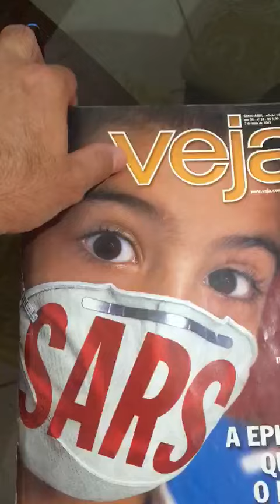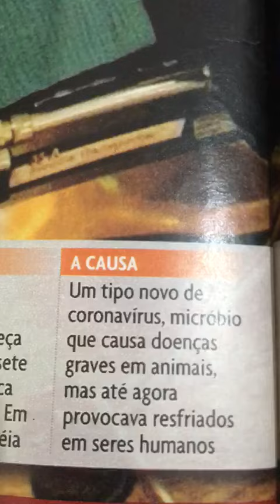O CORONA VIRUS JÁ ESTÁ PRESENTE DESDE 2003